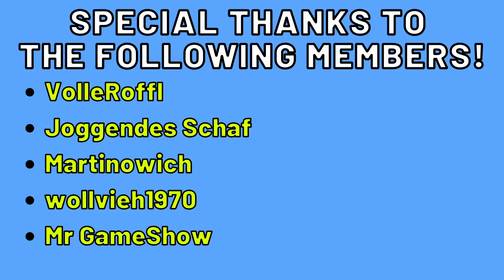LEGEND RANK I - COPY THIS BASE FAST ⚓Warships Season 39 | Boom Beach | Leg. Rank I 6 ER | Bane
Boom Beach Warships Season 39 Power Up - Tips, Tricks, Attack Strategies, Tech-Tree
LEGEND RANK I: Boom Beach Heavy Chopppa Strategy - Boom Beach Rocket Choppa Strategy
Warships Season 39 - Rocket Choppa + Heavy Choppa Strategy - 6 ER Base-Layout - GLOBAL 500

Hi Boomer,
In this video, I will show you how to push to LEGEND RANK I with our insane Heavy Choppa + Rocket Choppa Attack Strategy. With the help of Artillery + Barrage we can destroy every single layout extremely fast while our opponents have no chance against our base. Therefore, we get LEGENDARY RANK 1 in Boom Beach Warships Season 39 Power Up with 6 ER.

Kind regards
Bane